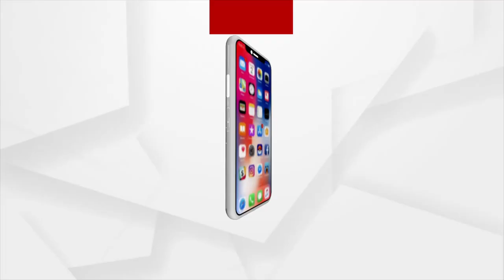ବର୍ଷା ଦେଇଗଲା ଦୁଃଖ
ପାଣିରେ ଭାସୁଛି ଧାନ ଫସଲ
ଅଦିନିଆ ବର୍ଷାରେ ଫସଲ ନଷ୍ଟ
ଲଗାତାର ରାଜ୍ୟ ସରକାର ଚାଷୀଙ୍କ ସୁବିଧା ପାଇଁ ମାଳମାଳ ଯୋଜନା ଆଣୁଛନ୍ତି କିନ୍ତୁ ସରକାରୀ ସହାୟତାରୁ ବଞ୍ଚିତ ଚାଷୀ । ଅଦିନିଆ ବର୍ଷାରେ କୋରାପୁଟରେ ଏକର ଏକର ଜମିରେ ନଷ୍ଟ ହେଉଛି ଧାନ ଫସଲ ।  ଯାହାକୁ ଦେଖି ମୁଣ୍ଡରେ ହାତ ଦେଇଛି ଚାଷୀ ।